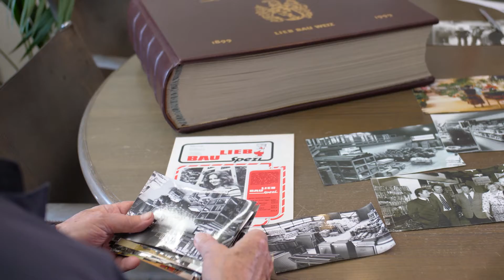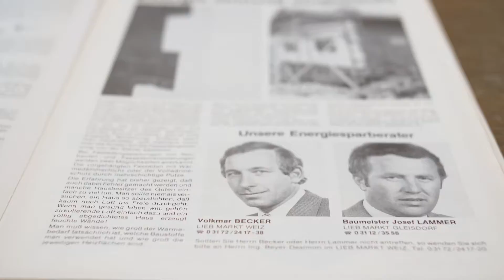LIEB MARKT Weiz - 50 Jahre